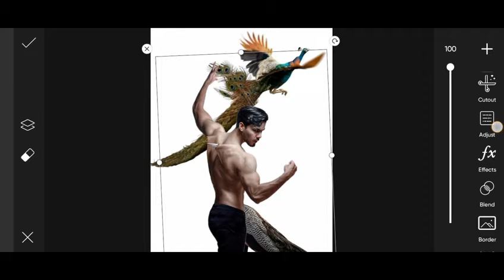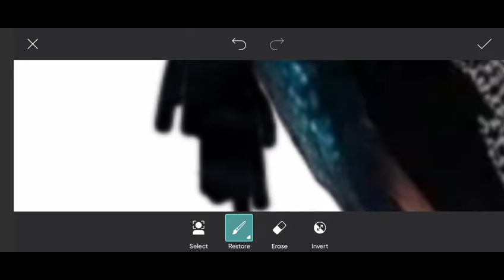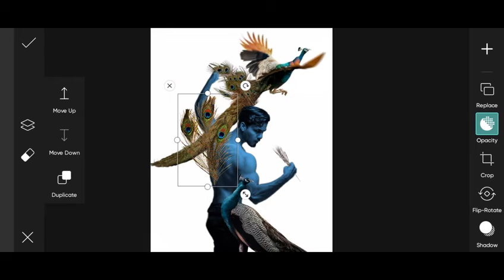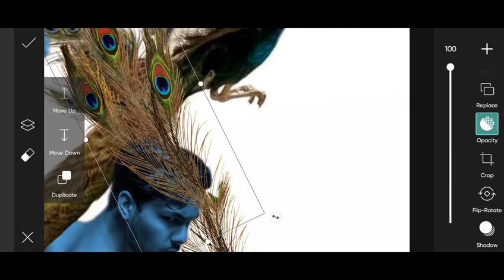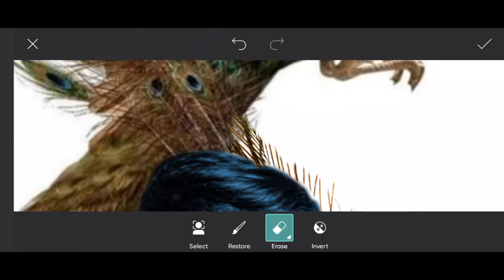Vijay Mahar Peacock Photo Editing | Rahul Editor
1. Photo editing
2. Picsart photo editing
3. Snapseed photo editing
4. Lightroom photo editing
5. Autodesk SketchBook photo editing
6. Photoshop photo editing
7. Photoshop tutorial
8. PicsArt tutorial
9. Photoshoot vlogs
10. Viral photo editing
11. Instagram viral photo editing
12. Glowing message photo editing
13. Glowing heart photo editing

Your questions:-